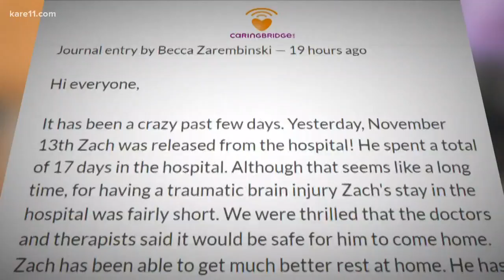Hill-Murray football player with brain injury speaks about his recovery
A Hill-Murray football player had what a lot of people are calling a "miraculous" recovery from a brain hemorrhage. KARE 11's Randy Shaver sat down with Zach Zarembinski and his family to discuss the frightening injury.